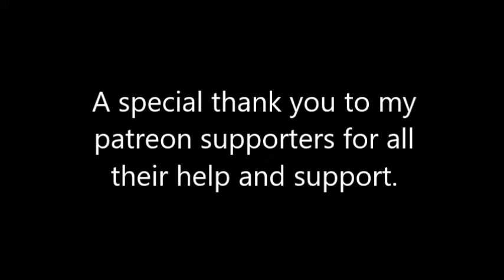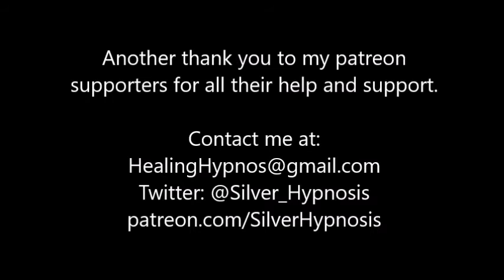Be the Ideal You Hypnosis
This file is pretty much what it says it is. It removes your negative habits and tendencies and has you picture what your ideal self would be, and then makes you into that ideal self by allowing you to visualize your ideal habits and behaviors. As always feel free to send more requests and leave feedback.